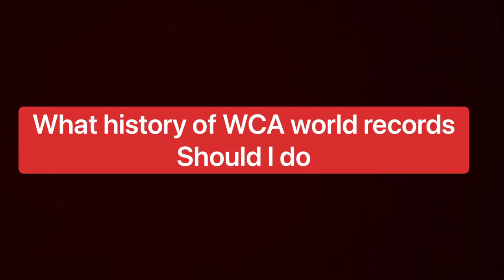viewers help me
what history of wca world records should I do?